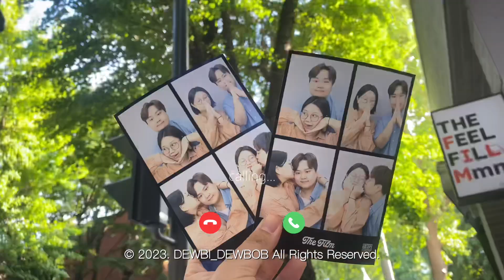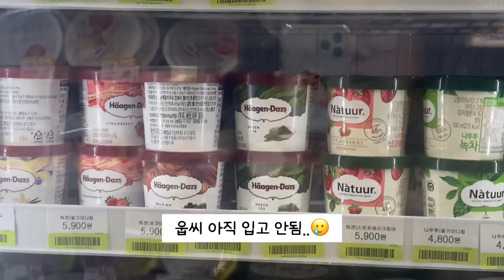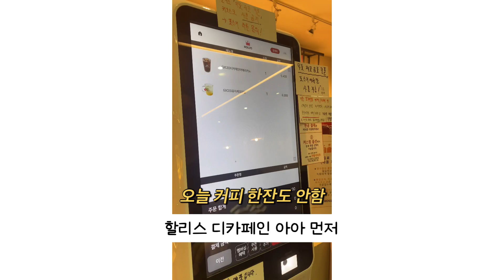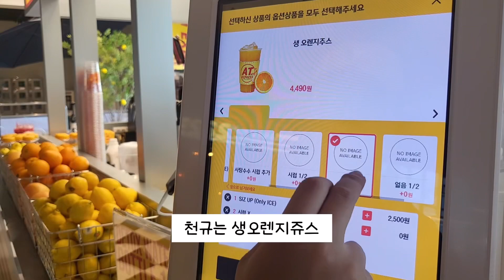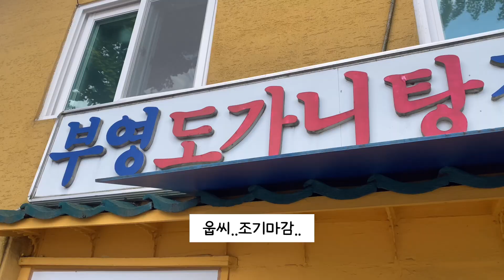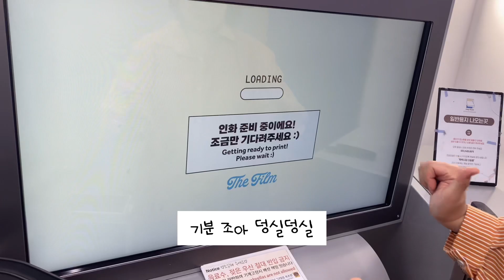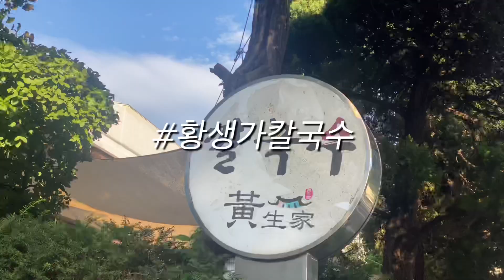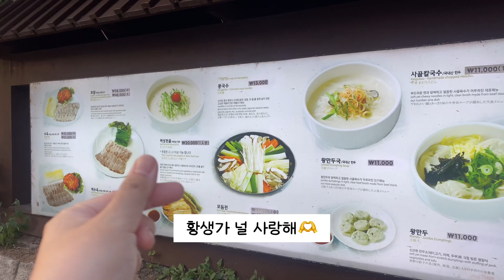🌝듀비듀밥 추석브이로그 2탄 | 파스트라미인 척 수육오픈토스트 | 한강공원에서 한강라면🍜 | 나 팥 좋아했네 삼청빙수🍧 | 거 너무 맛난 거 아니오 황생가칼국수🍲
안녕하세요 금방 온다 해놓고
일주일 꼬박 채워 온 듀비듀밥입니다🌝

연휴 끝나고 전체적인 편집은 다 해놨는데
결혼기념일과 급한 스케줄이 생겨서
계획한 것 보다 이틀이 밀려버렸…😭

오늘 영상까지 추석 연휴 브이로그 입니다!
먹는 거와 일상을 적절하게 넣어보려고
애쓰고 있는 요즘이예요🫶

요 근래 DM이나 댓글로 좋은 말씀과 따뜻한 위로
남겨주시는 분들이 종종 계시는데
정말정말 감사하고 기뻐서
세상엔 정말 좋은 사람들이 많다면서
온 동네방네 얼마나 자랑하는지 모른답니다🫣

제 영상을 좋아해주시는 모든 분들께
정말 많이 감사드려요❤️
덕분에 요즘 너무나도 재미난 하루하루를
보낼 수 있어요🌝

이번 영상도 재미있게 봐주셨으면 좋겠습니당😊
또 열심히 다음 브이로그 편집해 오겠습니다 :)

00:00 오프닝
00:17 Day 4 (오꼬노미야끼, 산딸기바게트, 커피사고 호수공원)
03:03 Day 5 (J와P 부부, 수육 오픈토스트, 한강공원, 카페 포스트노빌즈)
08:02 Day 6 (삼청빙수, 황생가칼국수, 츄러스)